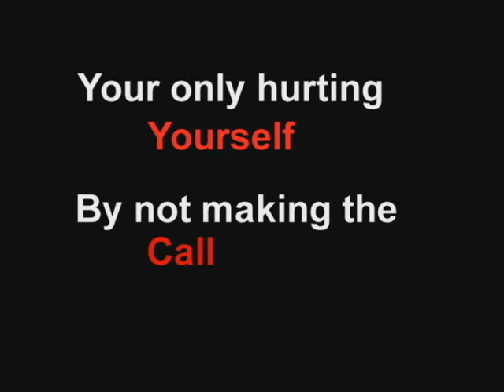finished PSA open with quicktim